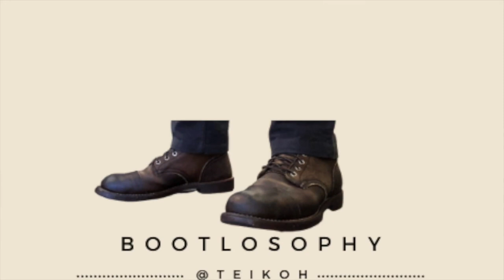New To Quality Boots? Part 3: Entry Level Goodyear Welted Brogue Wingtips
New to quality, heritage style, stitched boots and fancied something like a Cheaney or Trickers Brogue Wingtip, or an American Allen Edmonds Dalton boot, but surprised at the prices? This video discusses a viable alternative to get you started.

Chapters
00:00 Introduction
00:46 Welcome
03:04 Style and aesthetics
04:40 The Viable Alternative
10:22 Leathercare
13:16 Sizing
14:30 Summary